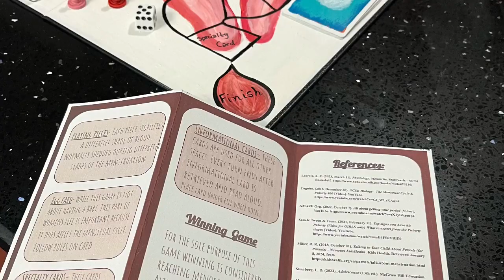Semester Project - Board Game- Menarche and there after.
Educational board game for Class PSY332 Winter Semester. The idea of this game is to make learning about the Menstrual cycle fun. I find it so important for parents to discuss the menstrual cycle with girls BEFORE they get their period, and what better way than to play a game to break the ice.